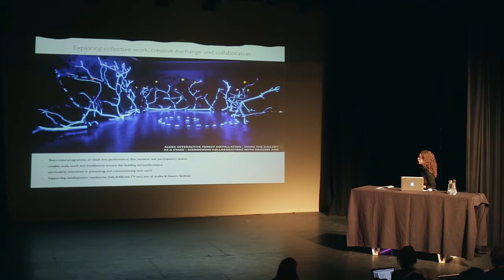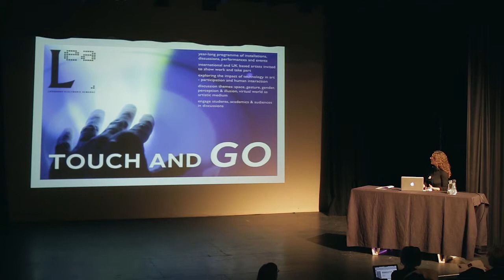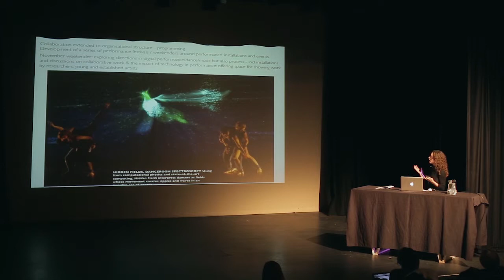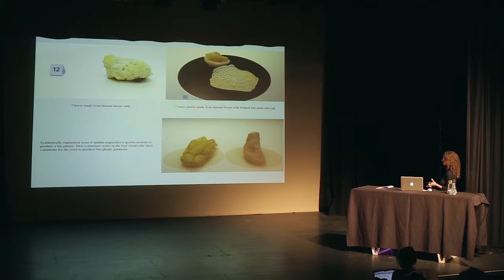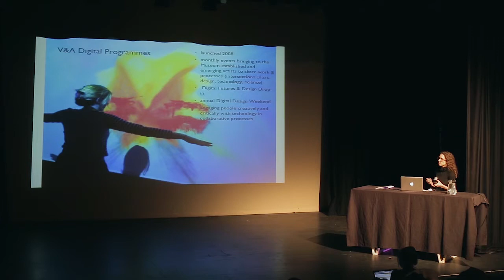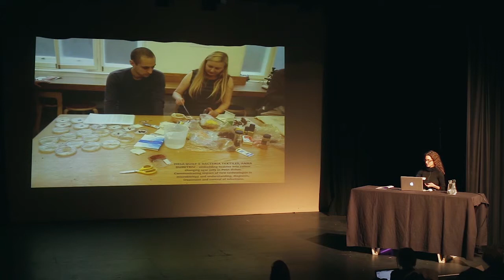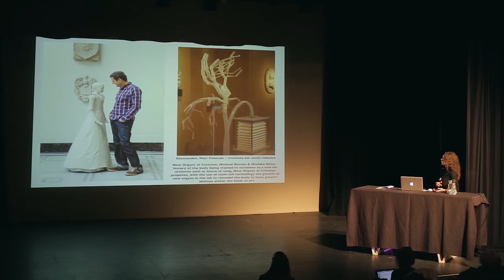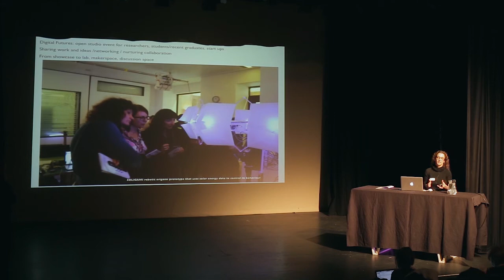Irini Papadimitriou Keynote